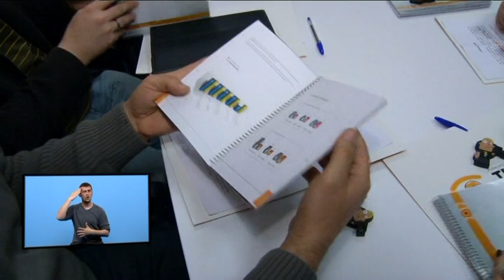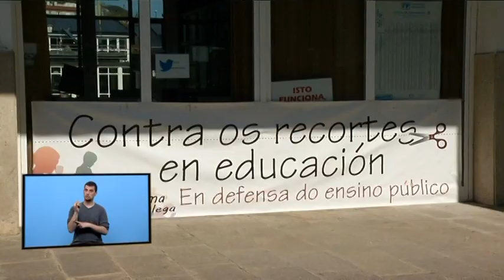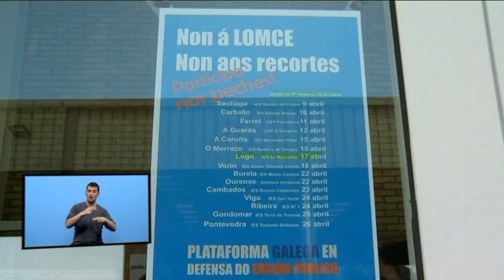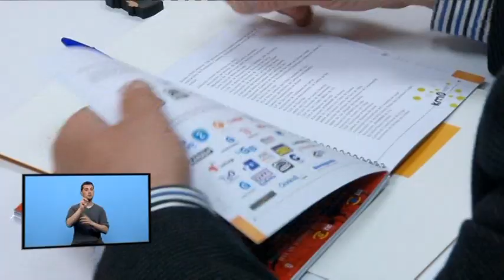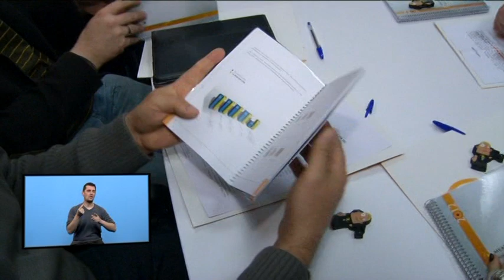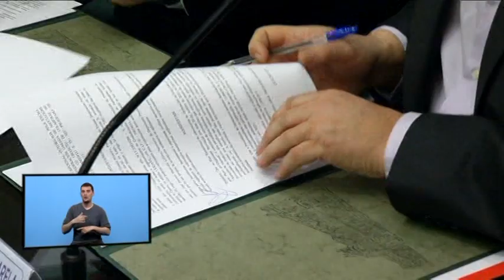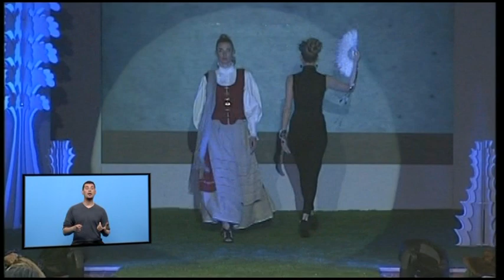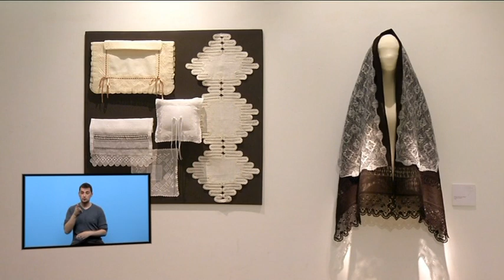NOTICIAS LUGO 3 MAYO 2013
NOTICIAS LUGO 3 MAYO 2013..PG 207

-MANIFESTACION 1 MAYO
-IGAPE
-ALCALDE IES MERCEDES
-REPORTAJE IES MERCEDES
-TIC REUNIÓN PATRONATO
-BALONCESTO BASE BREOGÁN
-EXPOSICIÓN PALILLEIRAS
-SEMANA DE LA DANZA